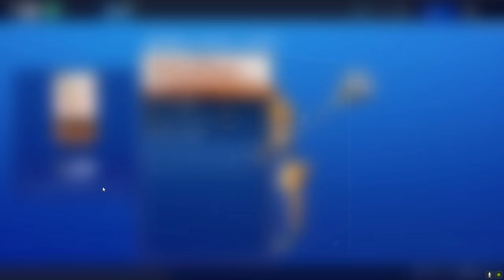Fulminatore a Compressione! (ARCO IDRAULICO) | Fortnite - Salva il Mondo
Ecco a voi il Gameplay del NUOVISSIMO Arco Idraulico! Disponibile ORA nel Negozio Settimanale su Salva il Mondo! Che aspetti? Corri a comprarlo, solo dopo guarda il video